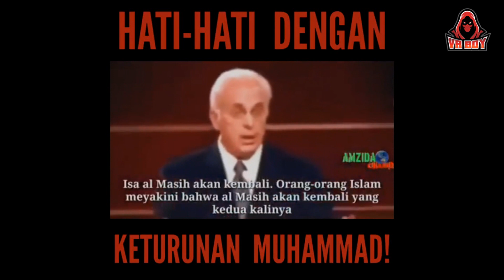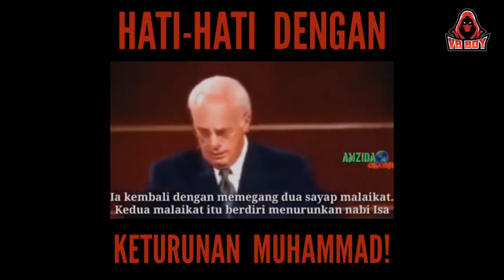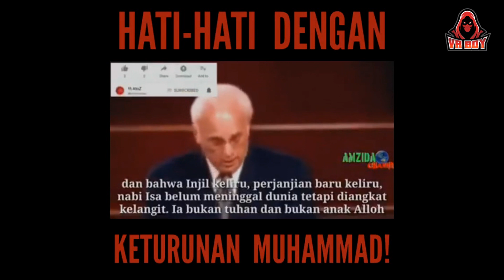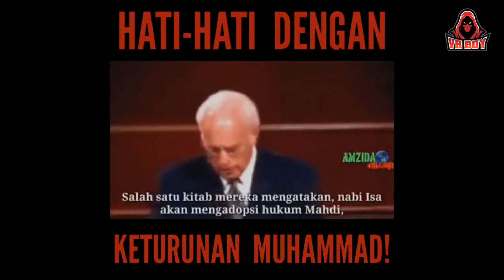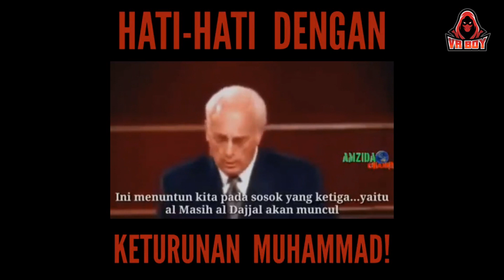Hati-hati dengan Imam Mahdi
Tahan sikit sahaja lagi , sistem kezaliman dan double standard ini pasti akan musnah,  kezaliman memuncak itu petanda ianya akan tamat dan pertolongan yang tak disangka-sangka akan tiba . Imam Mahdi pasti akan menyembelih yahudi dan Nabi Isa akan datang membunuh sang mata satu , maka zaman akan terheret ke penghujung . Zaman yang terkandung dalamnya petanda-petanda kiamat besar yang tinggal ke titik akhir sebelum tirai ketamadunan manusia dan kehendak Allah dengan menjadikan khalifah-khalifah di muka bumi dari zaman sebelum jin akan ditutup buat selamanya dan dunia dan suluruh cakrawala akan hilang selama 40Tahun dan Allah akan bertanya "Milik siapakah alam ini ?" maka tiada siapa yang wujud untuk menjawab maka hanya Allah swt yang akan menjawab "Semuanya Milik Allah swt" . Maka selepas itu berjumpa semuanya di Mahsyar , kemudian titian sirat dan barulah kita akan masuk ke syurga. Jangan yakin kita masuk syurga , jangan cakap kita tak layak masuk syurga , cuma berharaplah kita masuk syurga Amin Ya Allah. Kenallah dirimu maka kau akan kenal Tuhanmu Allah swt. .Kenal lah diri itulah tanda kamu bersyukur, Amin

Anda Ingin mendapatkan Buku Panduan Selamat di Akhir Zaman ?, sila click link ini

Jika anda ingin mendapatkan baju semboyan , dan set memanah sila whatsapp (vr boy)